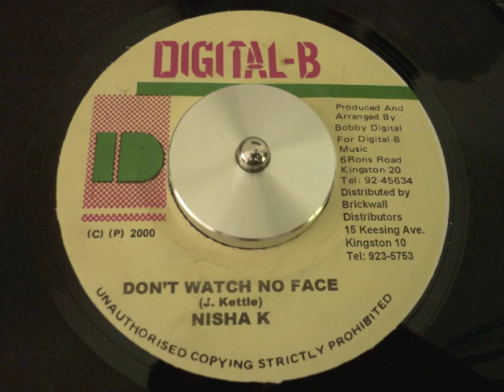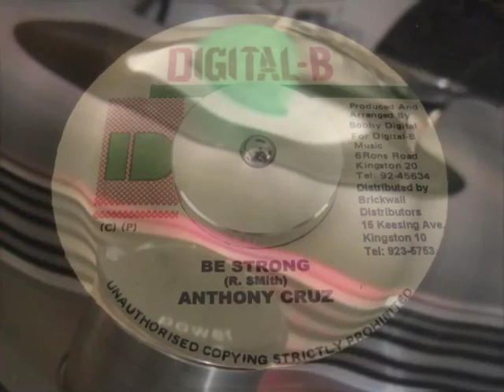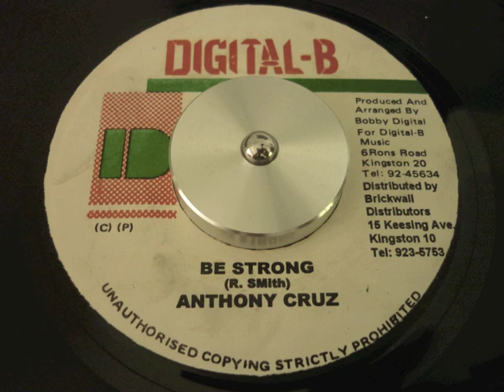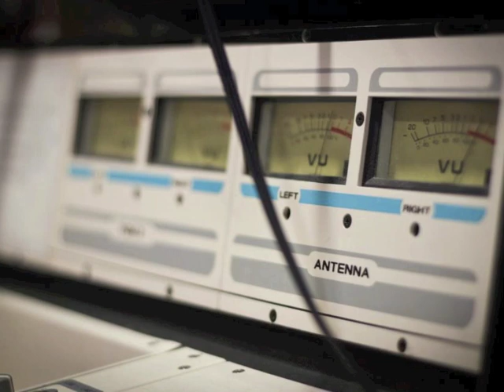FADE AWAY RIDDIM - DIGITAL B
NISHA K "Don't Watch No Face"
ANTHONY CRUZ "Be Strong"
JAH MALI "Lon-Long Time"
MORGAN HERITAGE "Blackman's Paradise"

Riddim: FADE AWAY
Label: DIGITAL B
Year: 2000
Producer: BOBBY DIGITAL
Mix: C TOWN SOUND